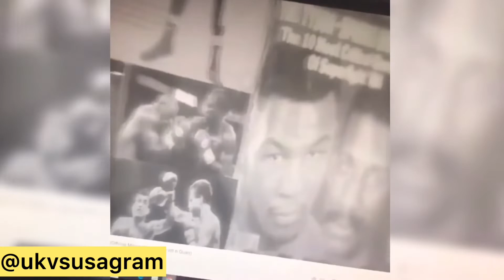Ksi or Logan Paul | Who’s going to win?